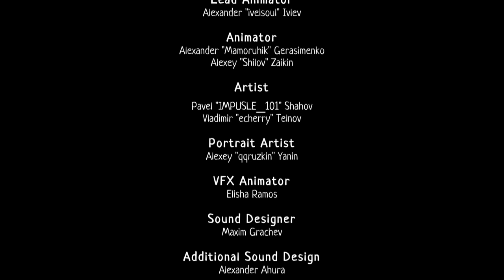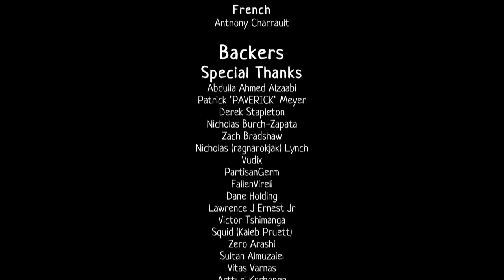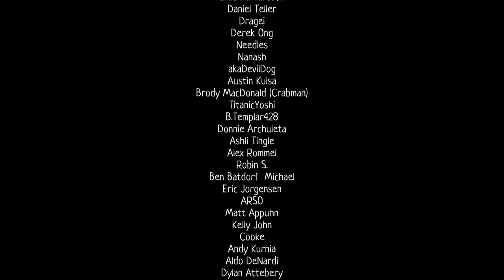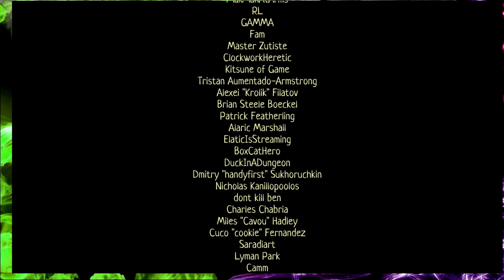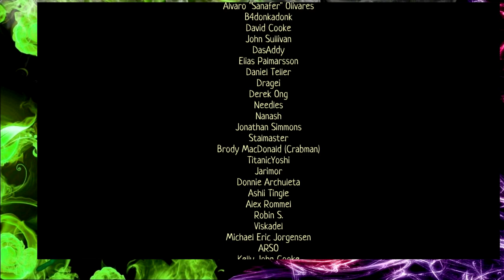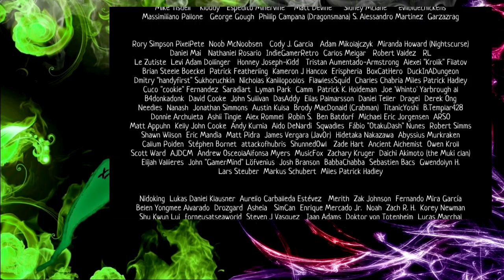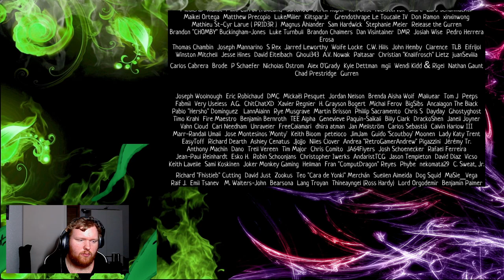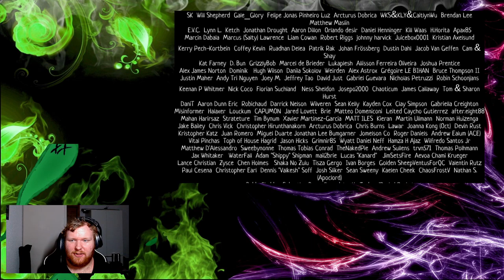Let's Play There is No Light - Ende: Samedis letzte Prüfung (German)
Das Ende der großen Hand und die Außenwelt

🎛️🎚️ Mischpult :
- XENYX Q802

⌨️Tastatur:
- Rii RK100+

💻 PC Setup:
- 16GB Corsair Vengeance DDR4-3000
- 500GB Crucial MX500
- 2TB Toshiba SATA III
- 700 Watt Enermax MaxPro